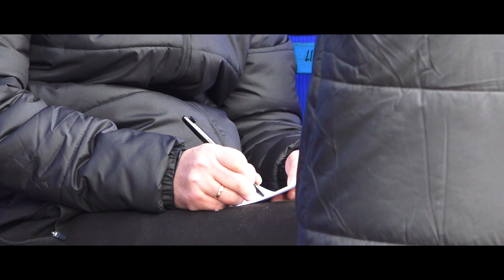ДАААА 💪🏻 МЫ В МЕДАЛЯХ!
Мы шли к этому ЦЕЛЫЙ ГОД! Всем спасибо за сезон, черно-белые!

ПОСЛЕДНИЙ ВЫПУСК LIVE-КАМЕРЫ: youtu.be/kUI9rDcpuPs